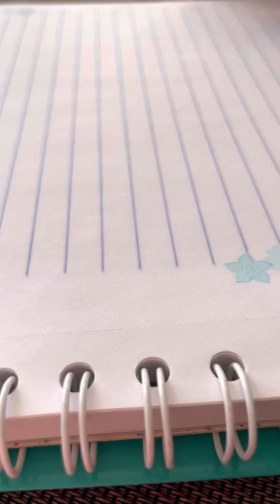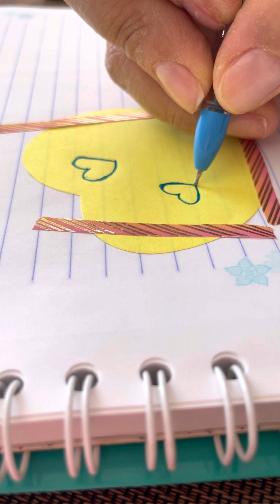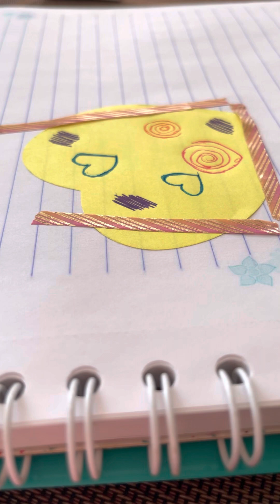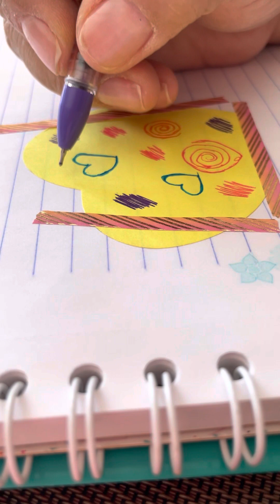Pintando algo! Que será ? Espera el final y te sigo 🥰🥰🥰🥰